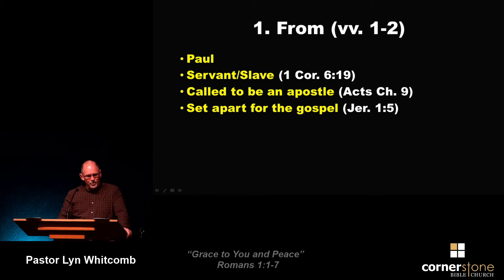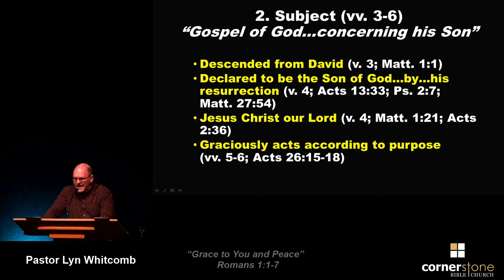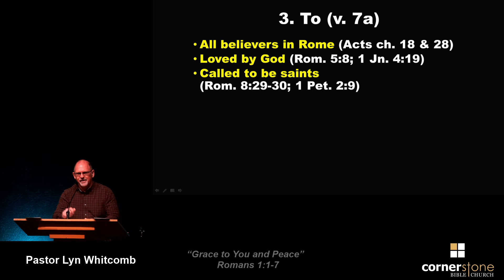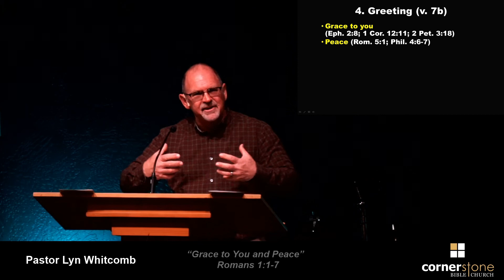Paul’s Greeting to the Roman Christians: “Grace to You and Peace” – Romans 1:1-7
1) From (vv. 1-2)
2) Subject (vv. 3-6)
3) To (v. 7a)
4) Greeting (v. 7b)